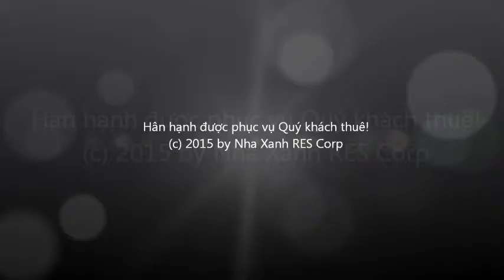Immaculate Conception Cathedral Basilica overview